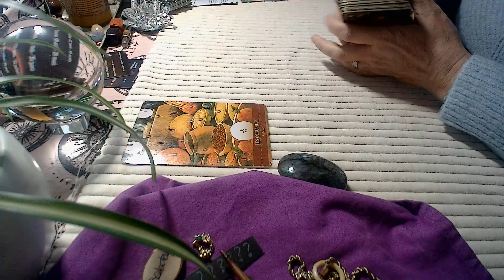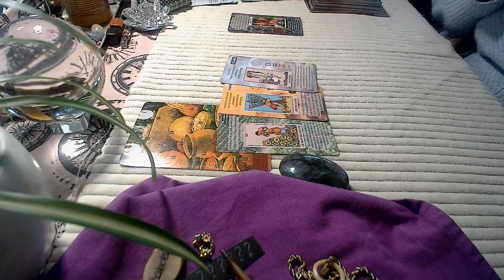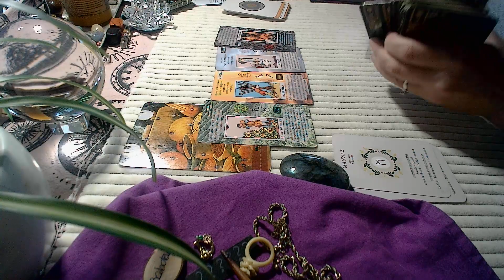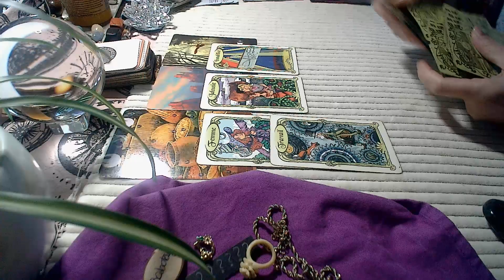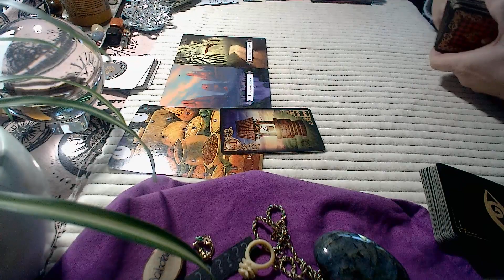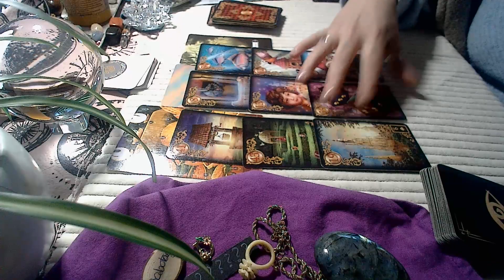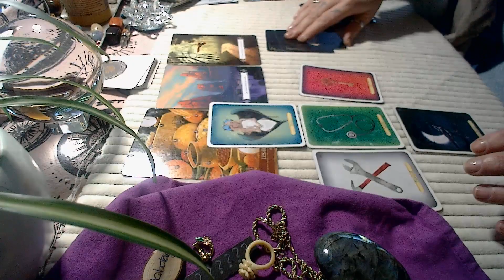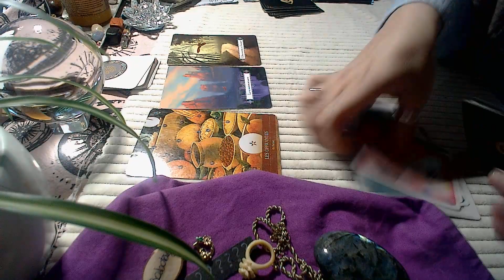GUIDANCE GENERALE ET SENTIMENTALE DU 2 FEVRIER 2023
VOTRE MESSAGE DU JOUR

Pour soutenir mon travail et me permettre d acheter du nouveau matériel, si vous souhaitez faire un don à la chaîne et lui permettre de continuer à exister click sur le lien 🔻

,psycoterapeute énérgie,guidance,octobre novembre jour tarot de marseille
oracle divinatoire